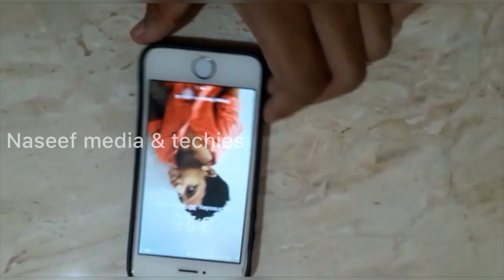what is my studio setup|Video|Naseef media & techies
guys iam very sorry sound problem ഉണ്ട്